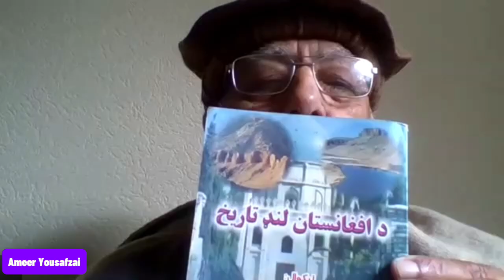Arab invasion of Afghanistan & truth about Qais Abdur Rashīd | په افغانستان د عربو د یرغل تاریخ ا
Podcast| how Afghanistan was conquered by the Arab Muslim during 9th century?
Watch Pashtun historian Khatir Menerwal on this subject.